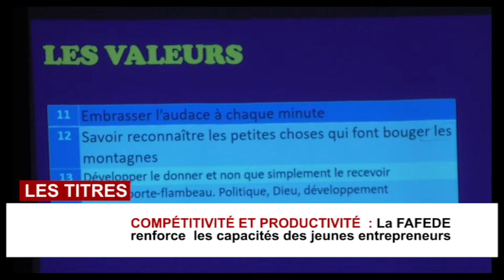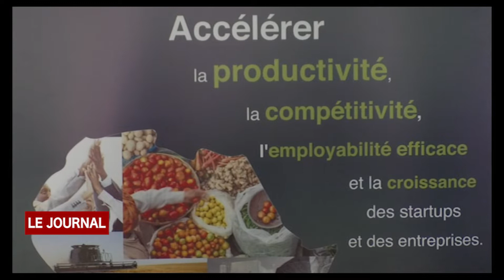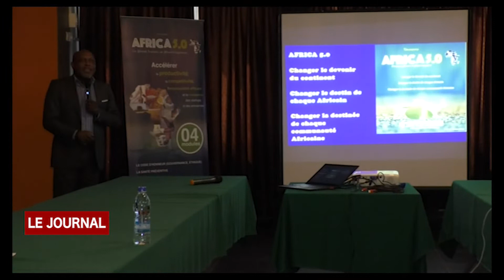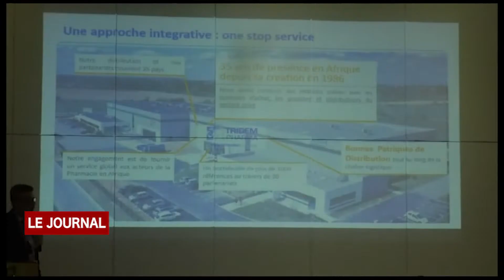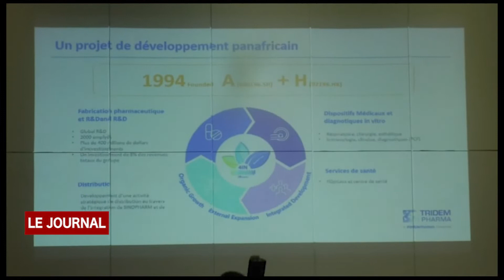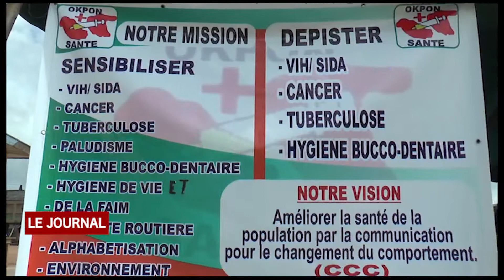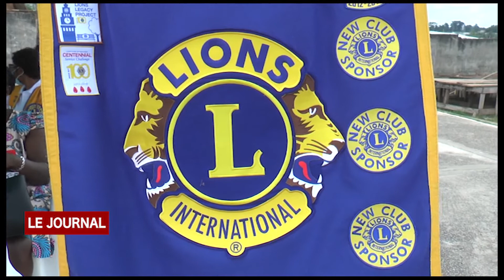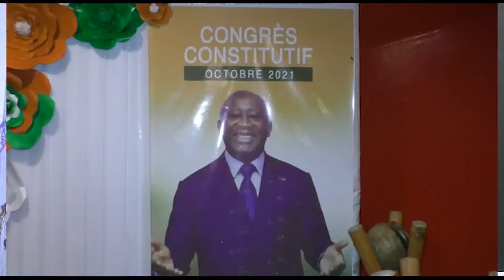BUSINESS 24: LE JOURNAL DU 16 OCTOBRE 2021